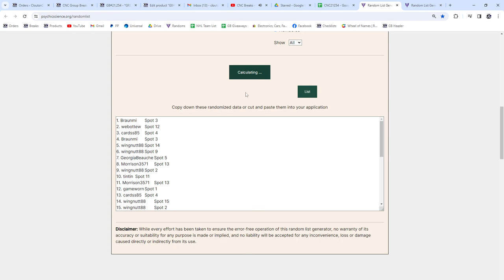2021-22 Upper Deck Extended Retail Hockey 2 Box Break - CNC GB #21,254